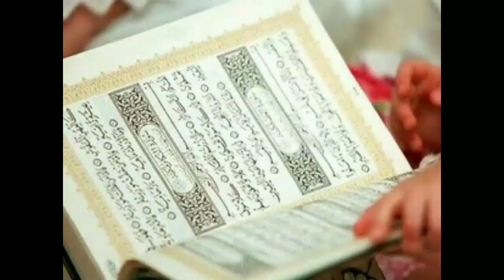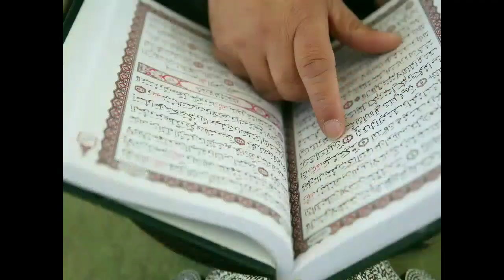Tamil quran | சூரா அல்ஹஜ் அல்குர்ஆன் தமிழ் மொழி பெயர்ப்பு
(அல்குர்ஆன் தமிழ் மொழி பெயர்ப்பு)

சூரா அல்ஹஜ்